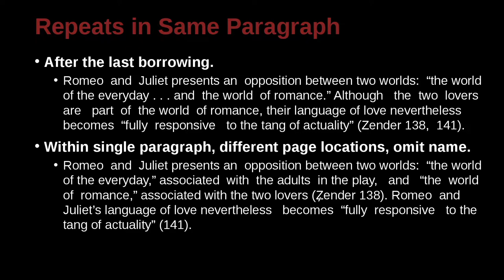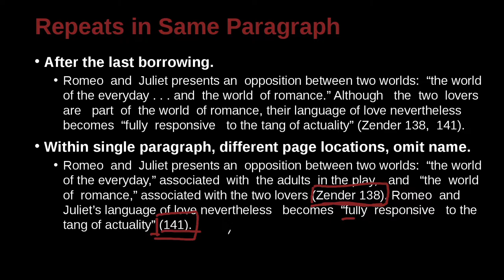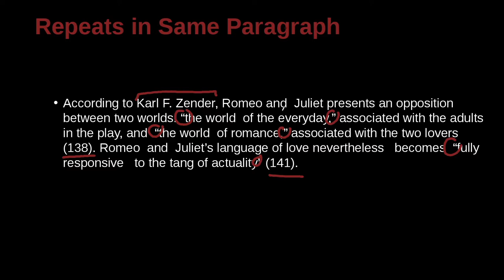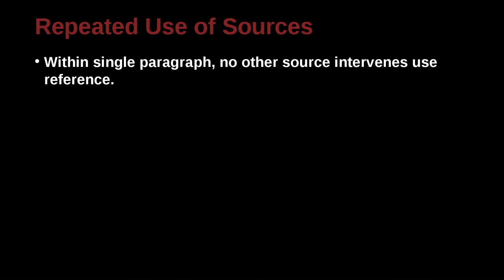Research Writing MLA Unit 8.3 Repeats in Same Paragraph NG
Unit 8: MLA In-Text Citations
Part 3: Repeats in Same Paragraph